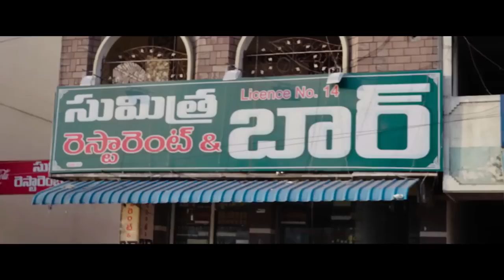Satya Latest Hilarious Comedy Scene _ Naga Shourya Latest Telugu Movies